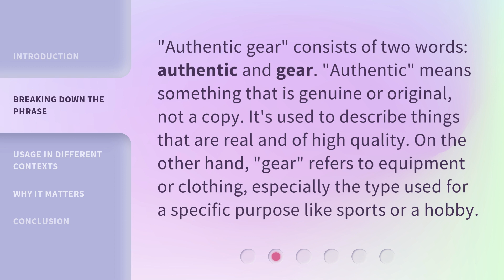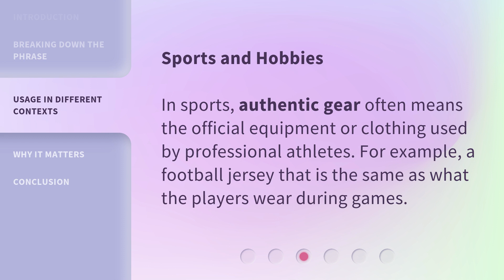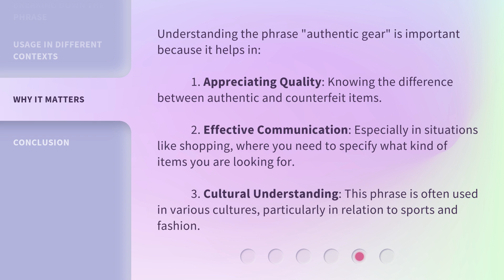Understanding "Authentic Gear": An English Learning Guide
Crack the Code: Mastering 'Authentic Gear' - An English Learning Guide • Unravel the secrets behind 'Authentic Gear' with this captivating English learning guide. Gain a deeper understanding of the concept and enhance your language skills in no time!

00:00 • Introduction - Understanding "Authentic Gear": An English Learning Guide
00:29 • Breaking Down the Phrase
00:56 • Usage in Different Contexts
01:39 • Why It Matters